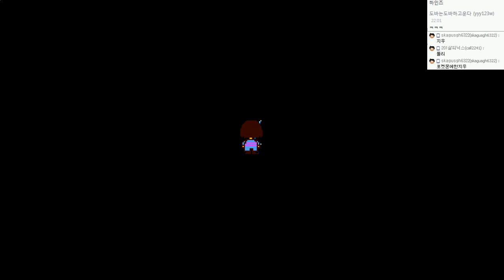언더테일 : 불살엔딩! 스토리 더빙진행 | #08 - by조마문 (PC) ( 언더테일 더빙 더빙영상 Undertale )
언더테일 : 불살엔딩 스토리 더빙진행(BJ조마문+시청자 벤앤뱅츠) 영상입니다.